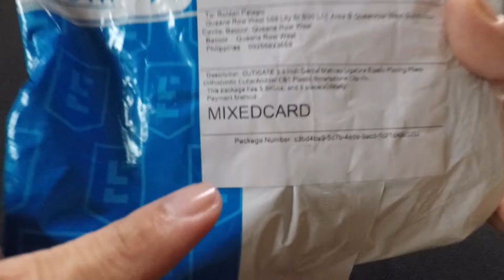CHEAP STARTER VLOGGING SETUP FOR CELLPHONE ANDOER PRODUCTS FROM LAZADA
Checkout the cheap mobile or cellphone vlogging accessories from Andoer Flagship Store | LazMall
Here are the links of the products
Andoer CB1 Plastic Smartphone Clip Holder Stand Support Clamp Frame Bracket Mount
Andoer Phone Tripod Mount Adapter Bracket Holder Clip with Cold Shoe
Additional item I bought from Lazada
CUTICATE 5.5 inch Dental Mathieu Ligature Elastic Placing Pliers Orthodontic Cutter